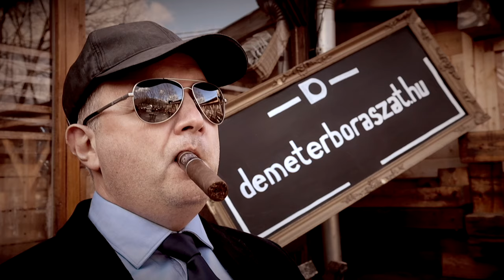A kapitányi hídról…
Ha támogatni szeretnéd munkámat:
Számlatulajdonos:
Fogel Frigyes
Bank neve:
OTP Bank Nyrt.
HUF Számlaszám:
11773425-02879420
IBAN:
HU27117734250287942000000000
SWIFT (BIC):
OTPVHUHB
Szívből köszönöm!

REVOLUT:
Frigyes Fogel
IBAN
LT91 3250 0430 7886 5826
BIC
REVOLT21